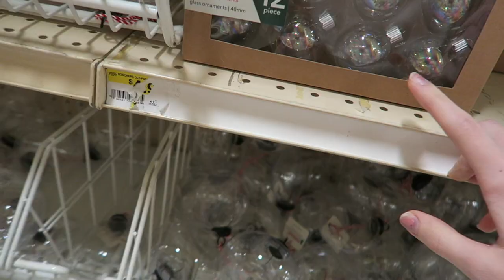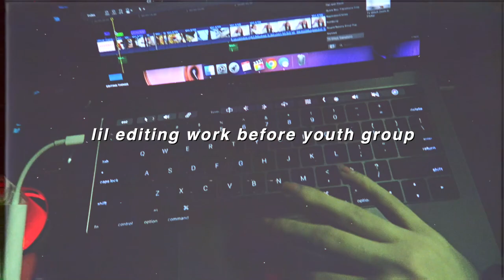VLOGMAS DAY 11: running errands, youth group, workout update!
-Faith